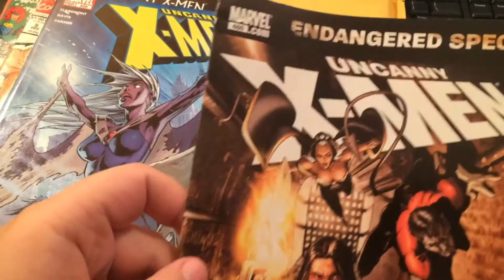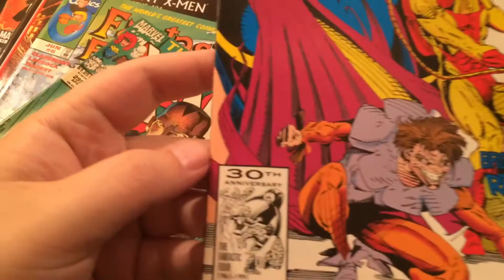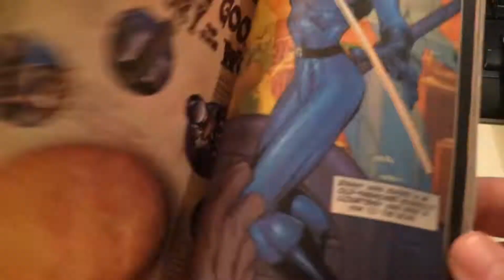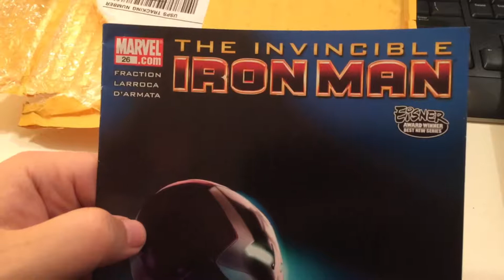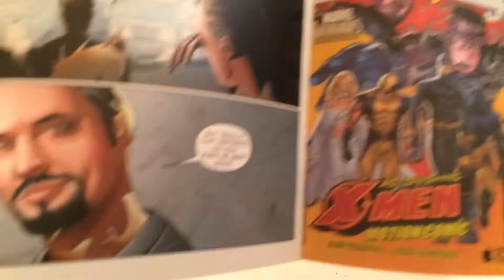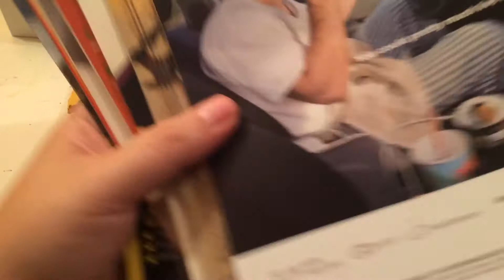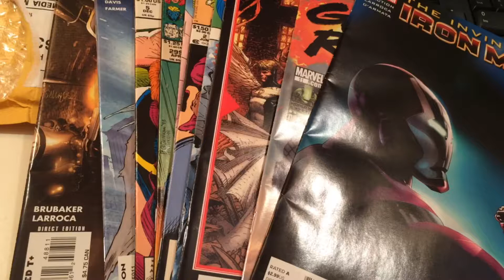MARVEL Comics grab bag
Marvel Comics grab bag from eBay